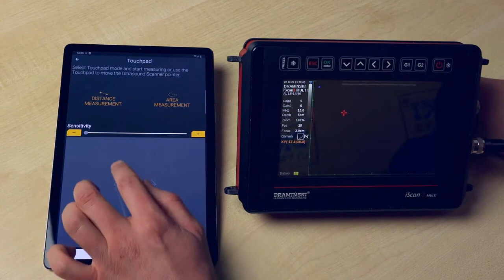DRAMINSKI Iscan mini Multi Veterinary ultrasound machine best rice in Pakistan 03214447817 Sonotech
🔹 All about Ultrasound machines 🔹
Wholesalers, Importer, Stockiest
🔹 General purpose Apollo & Novadex brands portable Ultrasound machines ( Chinese)
🔹 Novadex & Apollo brands Battery operated Notebook Ultrasound machines( New Chinese )
🔹 New Emperor color Doppler ultrasound machines complete range
🔹Used & Refurbished 3D /4D Ultrasound machines portables and trolley mounted (Chinese)
🔹 Veterinary Ultrasound  machines ( Chinese , Poland )
🔹 Wifi /USB Probes ( Android Window and IOS)
🔹 Estrous detector, Pregnancy detector, Mastitis detector 🔹 Used & Chinese compatible probes for famous brands.  🔹*Lab EQUIPMEMNT*Human and veterinary Haematology, Chemistry analyzer Ect .
🔹 Gel Azure Export quality ultrasonic transmission Gel
🔹 Repairing of Color Doppler( Chinese & others)
🔹 Repairing  of Probes both 2D and 4D Chinese and others brands.
🔹 Compatibles and used Probes Chinese and others famous Ultrasound brands in Pakistan
🔹 Probes heads Available Chinese and Japanese Mindray Fukuda Denshi Edan Chison Novadex Apollo Carewell Ect
S o n o t e c h